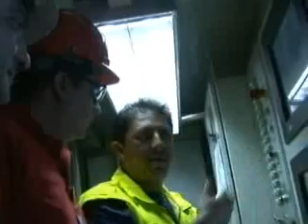Metro de los teques recorrido de la topa tunel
Aqui un video del recorrido de la topa del metro de los teques muy buen video. lo subo aqui ya que hay gente que no conoce la pagina del metro los teque y ver el video